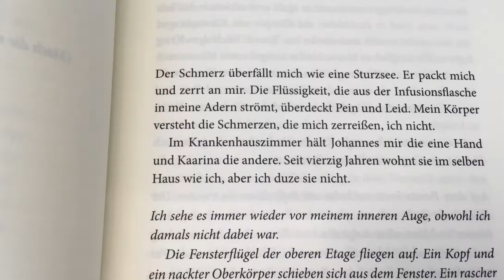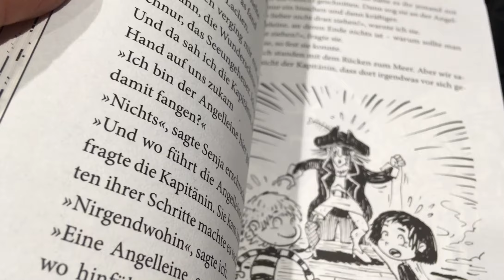QVDT7763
Suurlähettiläs Pirkko Hämäläinen suosittelee kirjoja, jotka ovat esillä Wienin kirjamessuilla 6.–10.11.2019.